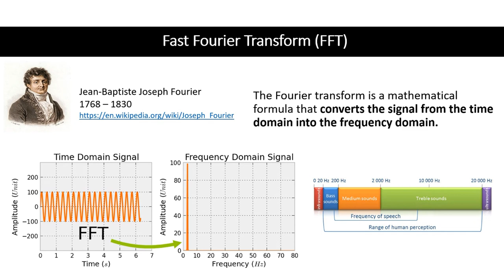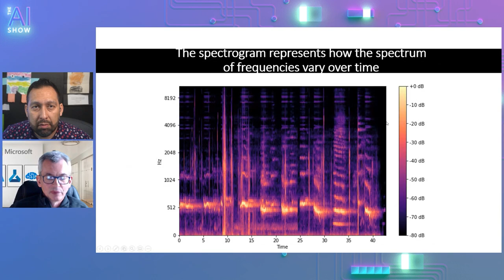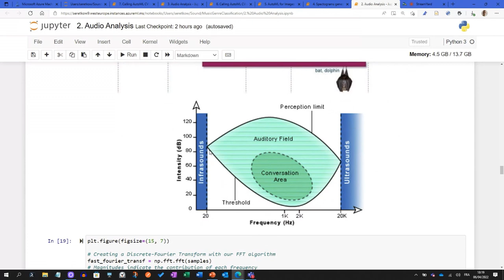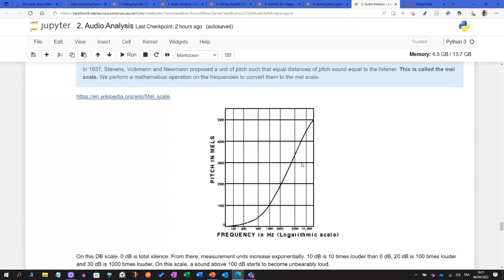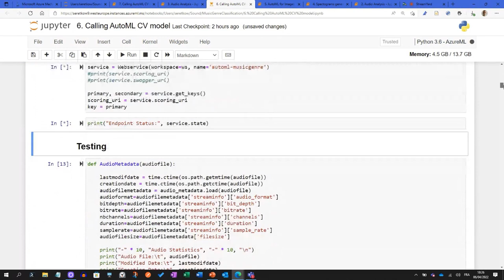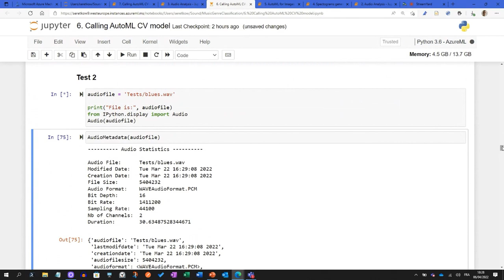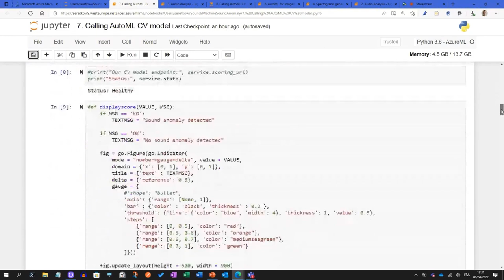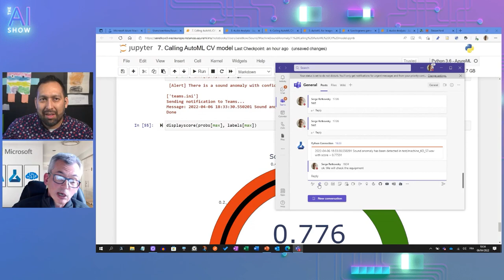The AI Show: Ep 55 | Audio analytics with Azure Automated ML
Serge Retkowsky is back to demonstrate how audio processing can consist of extracting audio signal information into spectrograms (time vs frequency vs Db) images that we can use to build a custom vision model with Azure. We'll also extract some audio components and use a generic classification model with Azure ML and its AutoML features.

Jump to:
00:00 Welcome to the AI Show
01:27 Intro to Audio analytics with Azure Automated ML
03:02 Fast Fourier Transform (FFT) - Time Domain Signal to Frequency Domain Signal
05:10 Spectogram of how the spectrum of of frequencies vary over time
07:50 Demo - Music Genre Classification
13:15 Creating a Chromagram
14:05 Spectograms generation
15:04 Music Genre Classification with Automated ML for Images
16:34 Calling AutoML CV Model
22:42 Demo 2
25:29 Learn more

Join us every other Friday, for an AI Show livestream on Learn TV and YouTube